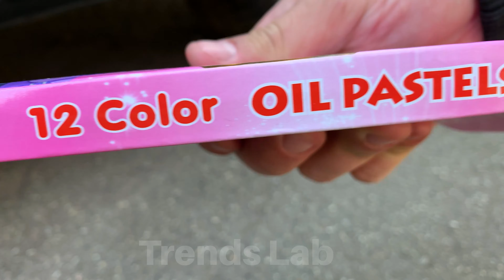Colored Oil Pencils vs Car wheel | ASMR Crushing test Experiment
EXPERIMENT: Colored Oil Pencils vs Car wheel.
Use headphones and enjoy this ASMR video.
EXPERIMENT: Colored glue vs Car wheel.